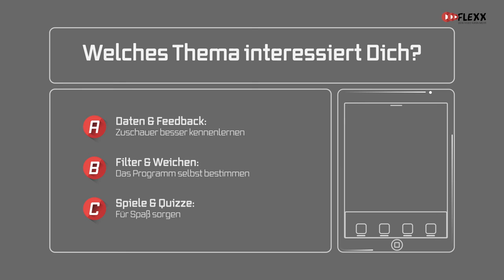Magisch: Interaktive Erklärvideos von EXPLANIDEO!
Wir machen Erklärvideos jetzt interaktiv!

Was bedeutet das für Dich? Deine Zuschauer werden dank interaktiver Erklärvideos von Anfang an ins Video eingebunden. Sie können zum Beispiel ein Quiz machen, das interessanteste Thema auswählen oder Daten direkt ins Video einpflegen. Das alles geschieht, ohne Dein Video zu verlassen!

Interaktive Erklärvideos steigern den Lerneffekt, sparen Zeit und machen Spaß. Gleichzeitig lernst Du Deine Zuseher besser kennen.

EXPLANIDEO Handmade Infofilms hat als einer von wenigen das Know-How und die hauseigene Player-Software, mit der wir gemeinsam fast jede Idee zum Personalisieren von Videos in die Realität umsetzen.

Mit unserem „FLEXX Player“ sind Deiner (und unserer) Kreativität bei der Videoproduktion keine Grenzen gesetzt. Biete Deinen Zuschauern interaktive und anziehende Unterhaltung, die sie so schnell nicht vergessen!